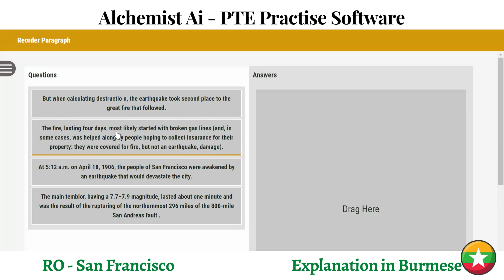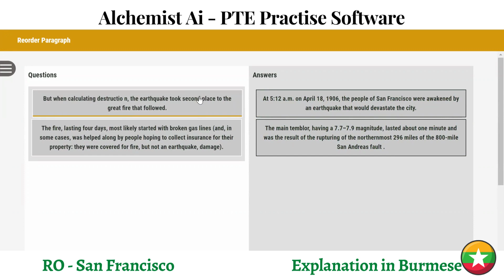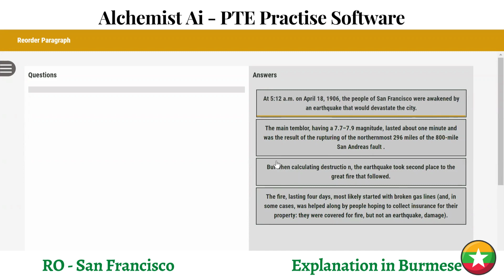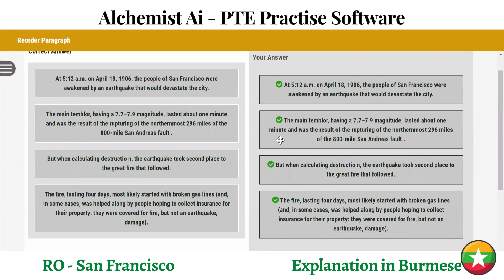Strategies to get High Score in PTE Reading Problems | Alchemist Academy | Q.09 - San Francisco